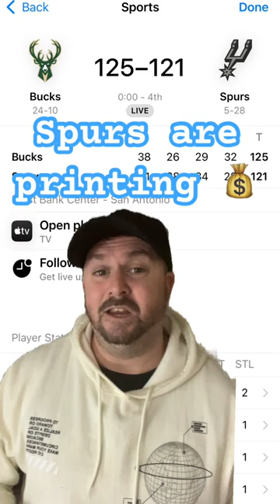The spurs are an ATM machine for sports betting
The Spurs have cover the spread in a lot of games this year for sports betting. They’re printing money .